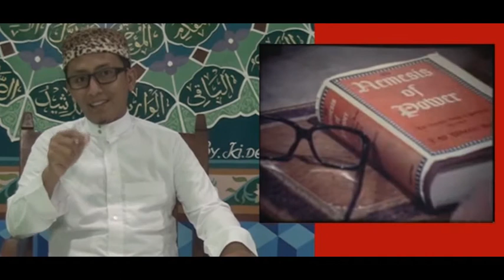Daarulshafa Nobar G30PKI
Nobar penghianatan G30SPKI